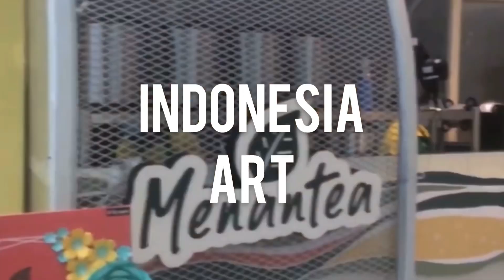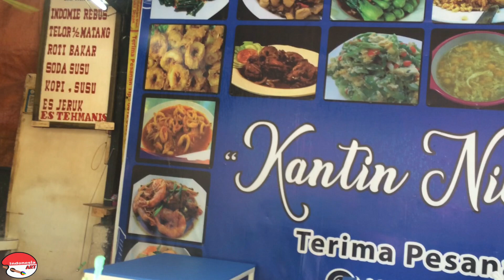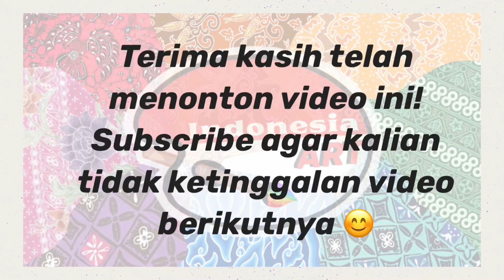HIDDEN GEM CHINESE FOOD !!! RASA GA KALAH DARI RESTO MAHAL !!!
Kantin Nikmat
Parkiran Motor Glodok Plaza
Jakarta Barat

Nasi goreng ayam Rp. 25.000